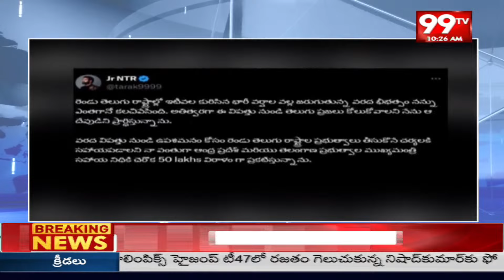వరద కష్టాలపై స్పందించిన ఎన్టీఆర్..తెలుగు రాష్ట్రాలకు భారీ విరాళం | NTR Donation To Flood affected